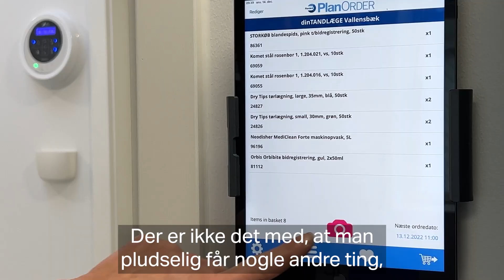PlanOrder hos dinTANDLÆGE Vallensbæk